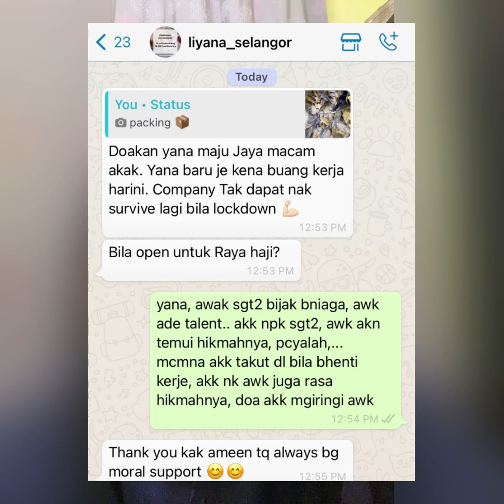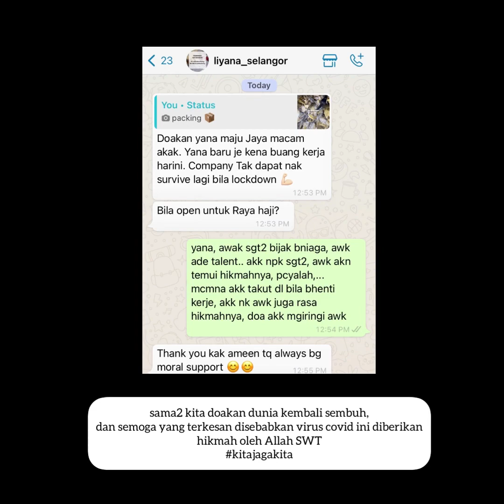DIBUANG KERJA KERANA COVID !😱😭😵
semoga mereka yang terkesan diberikan hikmah oleh Allah SWT